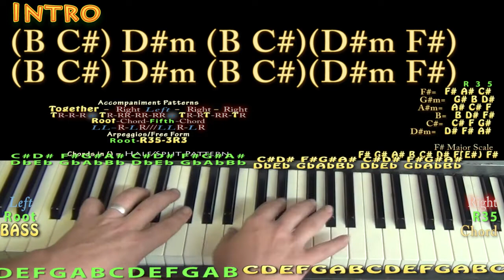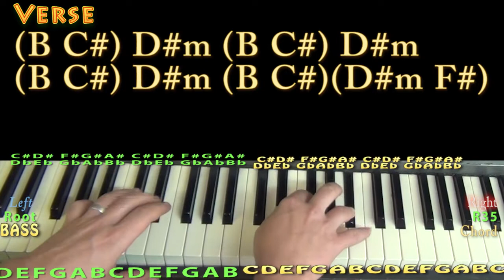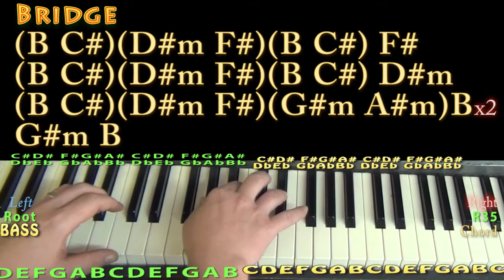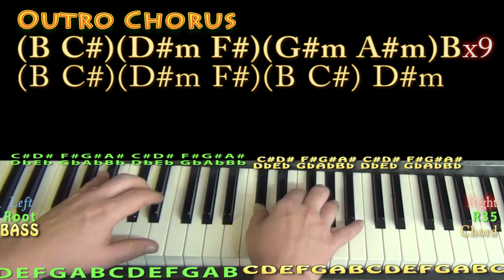Lay It All On Me (Rudimental) Piano Lesson Chord Chart in F# Major